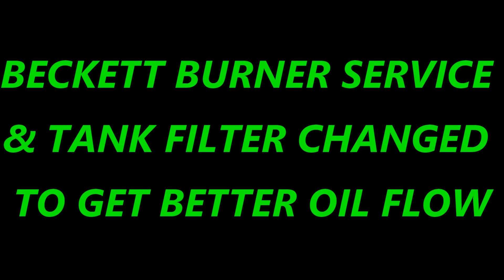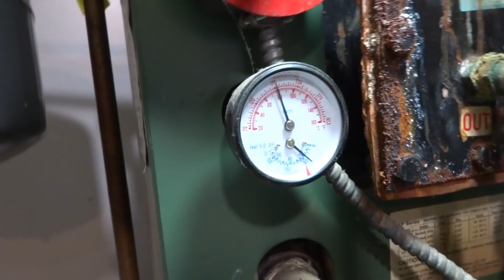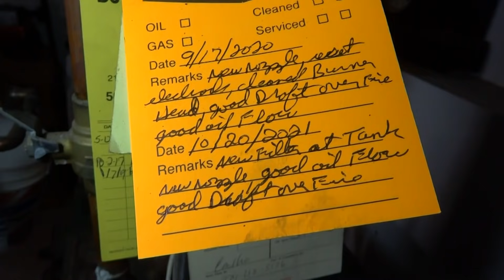BECKETT BURNER SERVICE & TANK FILTER CHANGED FOR BETTER OIL FLOW